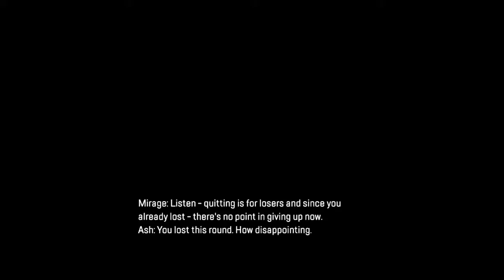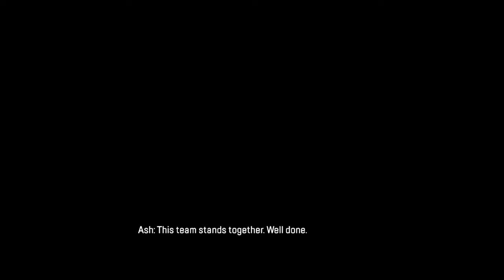Apex Legends_20211031064330